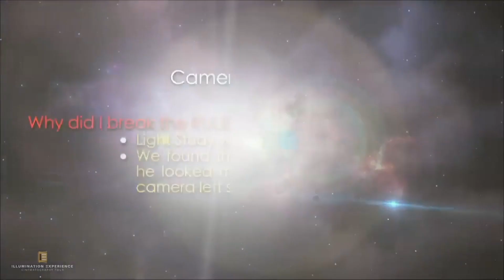Where Should I Place My Key Light? | Technique Breakdown with Shane Hurlbut, ASC [Part 1]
Where do you place your key light?
In this breakdown from The Illumination Experience, Shane shows you where he placed the key light in this scene from the Rat Pack and why he flipped the key.
What are your thoughts on key light?

Get access to this course and over 800 hrs of content

Test your cinematography knowledge with our weekly Friday quiz on our IG Story (Also follow us for awesome BTS/Lighting Setups)

Be apart of our community!

“Thunderbird” by Ryan Taubert

0:00 Intro
0:18 The Rat Pack Scene
2:01 Where should I set up the Key Light?
4:16 Bonus Tip